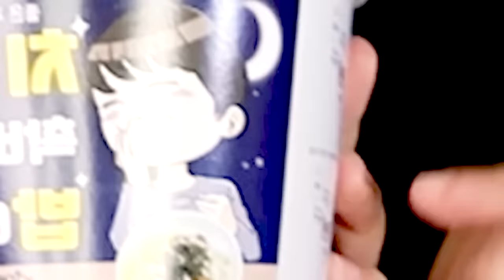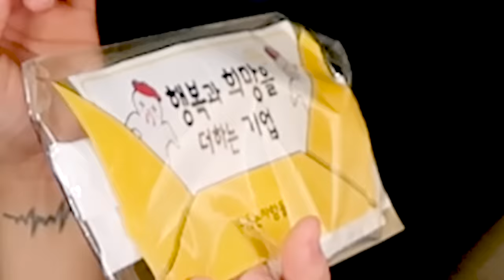SUB)친구랑 먹방 3탄!!🤹‍♂️ 치킨플러스 순살치킨에 치밥 먹방 ! CHICKEN MUKBANG WITH MY BFF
편집&자막 » 써니 , 상윤쓰